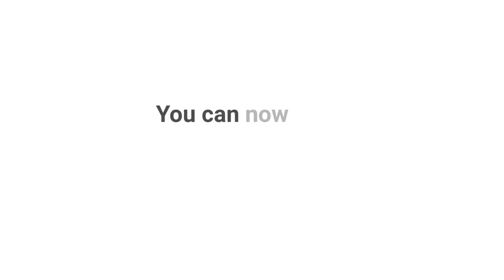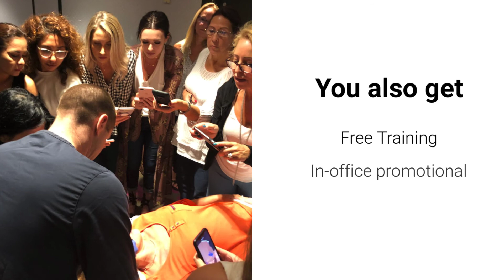CryoLab® Aesthetics - Cryotherapy for Flawless Skin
Find out how you can use cryotherapy to treat age spots, sun spots, and skin tags.